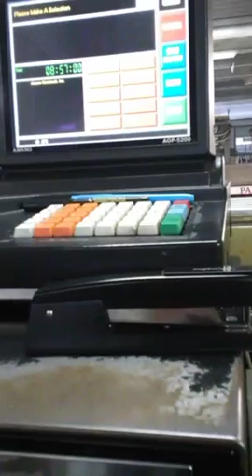My Periscope video